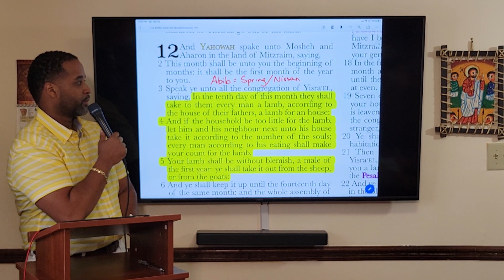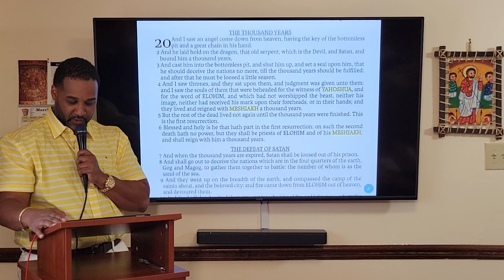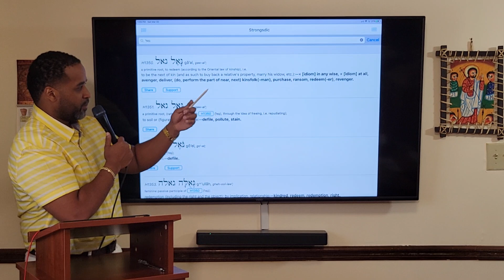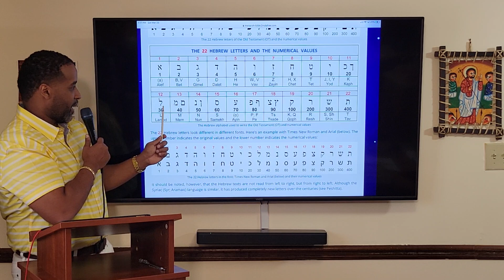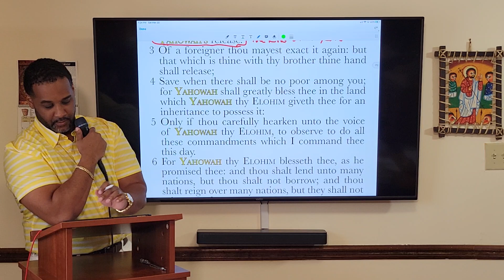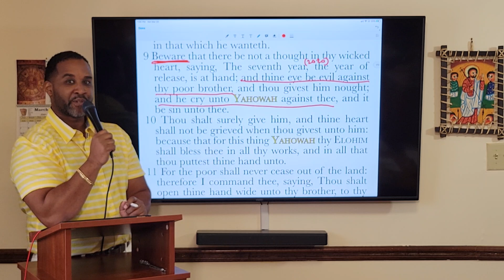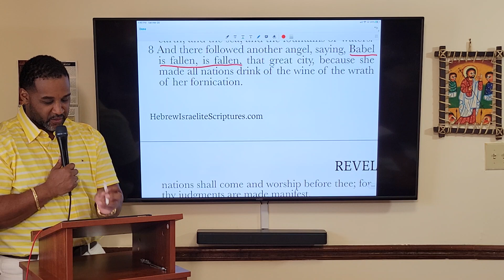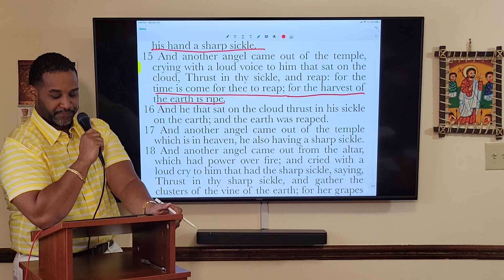THIS IS WHY AMERICA HAS TO FALL! A HEBRAIC LECTURE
SH'MA
Sh'ma Yisrael
YAHOWAH Elohaynu
Ekhad
Baruk Shem Kevod
Malkuto L'Olam

BEN ELOHIM
Ani YAHOSHUA

HAYAH YIYEH
Hayah Yiyeh
Hayah Yiyeh
Hayah Yiyeh
Hayah Yiyeh

L’Olam Wa’Ed
Kee YAHOWAH Yim’loke
L’Olam Wa’Ed

Forevermore
For YAHOWAH Shall Reign
Forevermore

Hayah Howeh
Hayah Howeh
Hayah Howeh
Hayah Howeh